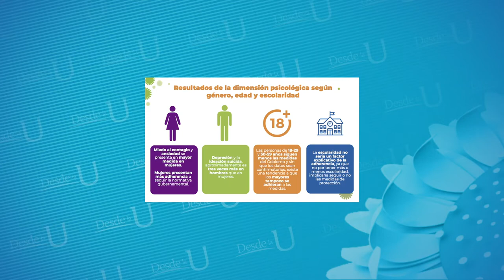Prevención del suicidio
¿Está el país preparado para abordar, no solo el COVID-19, sino la salud mental de la población?

Un estudio de la Universidad Estatal a Distancia de Costa Rica analizó la dimensión psicológica de los costarricenses ante el coronavirus